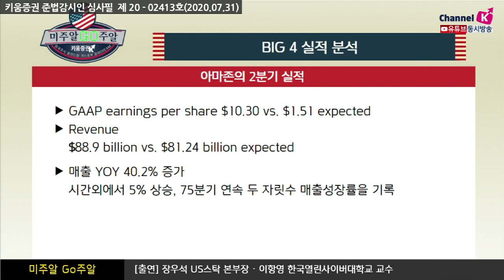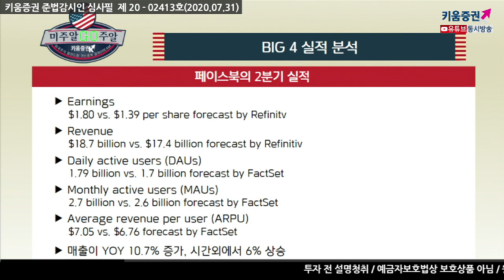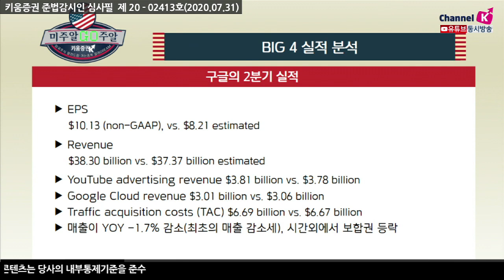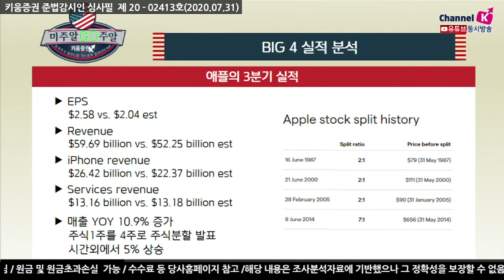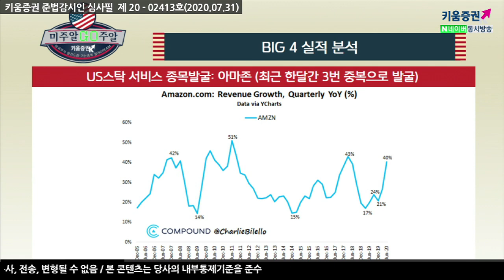아마존 작년대비 2Q 매출 40% 증가한 이유? (미주알 GO주알.해외주식투자/20.07.31)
아마존 2분기 실적
매출이YOY 40.2% 증가,
시간외에서 5% 상승,
75분기 연속 두자릿수 매출성장률을 기록​

​페이스북 2분기 실적
매출이YOY 10.7% 증가, 시간외에서 6% 상승​

​구글 2분기 실적
매출이YOY -1.7% 감소(최초의 매출 감소세), 시간외에서 보합권등락​

​애플 2분기 실적
매출이 YOY 10.9% 증가,
애플 주식 1주를 4주로 주식분할 발표,
​아마존 페이스북 FAGA 실적발표​

「구독」과 「좋아요」 눌러주세요~